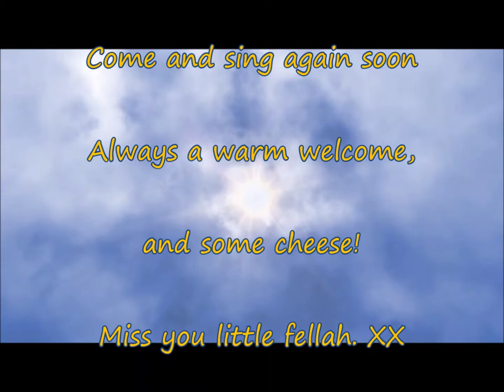Robin and his chums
Summer '18, a busy year in the garden, and a few friends dropped by, namely a beautiful pair of Robin's, who over a short period became good friends, and quite tame.  They had (to my knowledge 2 clutches of babes, who instantly took a shine.  Sadly over time they fledged, and today was the first day when the garden became too quite.  Hope they fly by, I miss them already.  (Will have some cheese waiting, and thank them for their beautiful song, and trusting nature. XX